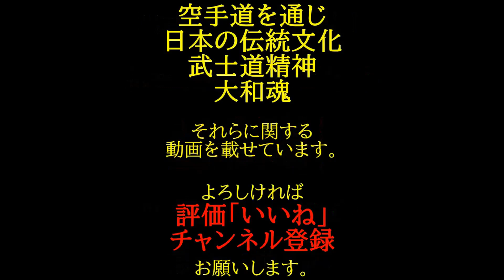基本とミット蹴り一般男女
武道塾は硬派である。
厳しい叱咤激励もありますが武士道精神を学ぶ道場です。
塾生はみんな我が子であり同志そんな信頼関係あればこそ厳しくもできます。
厳しくも楽しく心技体を育みます。